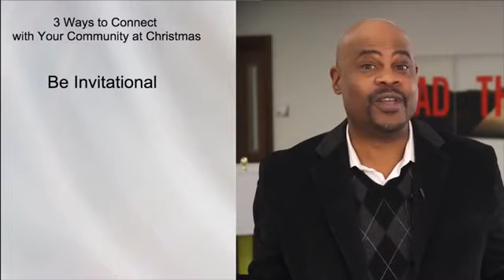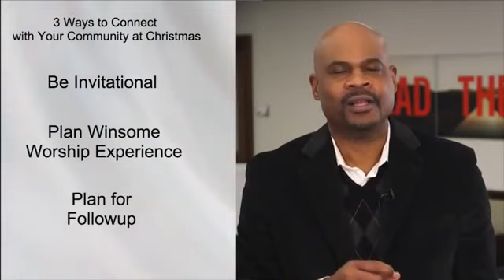3 Ways to Connect with Your Community at Christmas — Recorded LIVE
Recorded live on Dec 8, 2016. Rev. Junius B. Dotson shares 3 ways to connect with your community this Christmas!